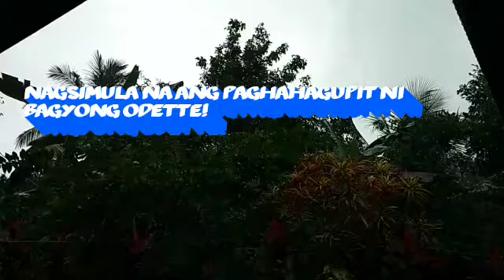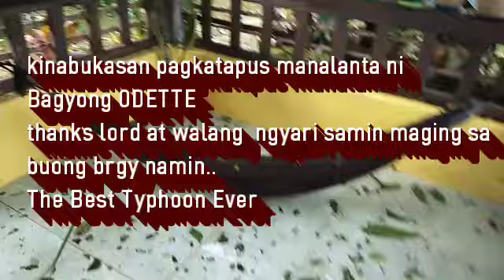Resulta ng Hagupit ng Bagyong ODETTE sa Palawan